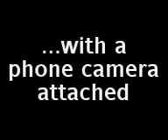RC plane with phone camera attached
attached my old phone with sticky tape under electrafun xp rc plane. enjoy! :D